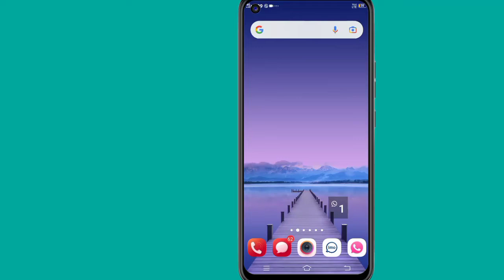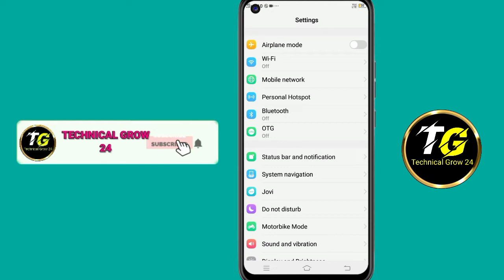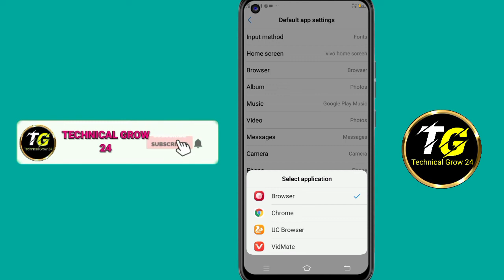change the Default Browser to Google | how to change default Browser on Google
google chrome as default browser in mobile phone

If you prefer a particular browser, and it is currently not set as the default browser, then we'll see how to change the default web browser in Android Phone including Mi Redmi Phones.

mi, mi phone, miui, mi note 5 pro, minote5 pro update, minote5 pro feature , miui trick, miui feature, default chrome browser, How to change default browser on Xiaomi phones,Change the Default Browser to Google Chrome on Xiaomi Device or devices running MIUI,change default browser to Google Chrome in Redmi